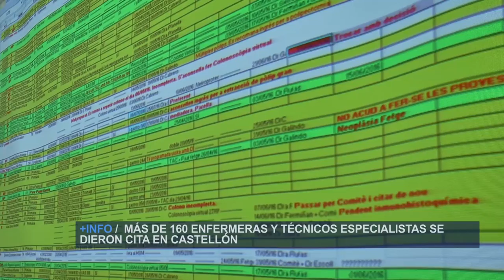XI Reunión Sociedad Enfermería en Senología | Cecova TV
La Universidad Jaume I de Castellón ha sido el lugar elegido por la Sociedad Española de Senologia y Patología Mamaria ( SESPM) para celebrar su 35 Congreso Nacional y 11 Reunión de la Sección de Enfermería y Técnicos en Senología (SETS). Un evento que ha reunido ha más de 500 profesionales de ámbito sanitario que han analizado durante 3 días los nuevos tratamientos contra el cáncer de mama y su detección precoz.